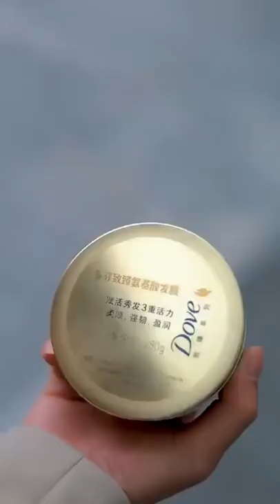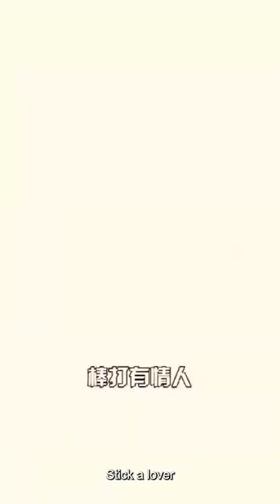I leaned against the door, and I fell directly into the CEO's arms when he opened the door suddenly!